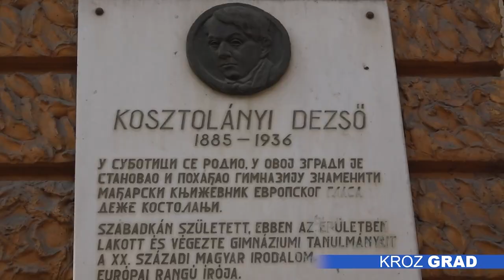Položeni venci na spomenik „Gimnazijalac“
Polaganjem venaca na spomenik „Gimnazijalac“, te bistu i spomen tablu, obeležena je godišnjica rođenja književnika Dežea Kostolanjija, kao i  objavljivanja njegovog najpoznatijeg romana „Ševa“.

Deže Kostolanji je rođen na današnji dan pre 138 godina u Subotici, a nakon završene gimnazije, studije je nastavio u Budimpešti. Bio je književnik, novinar, publicista i prevodilac, koji je za života preveden na sve evropske jezike, a njegova najveća inspiracija bio je rodni kraj. Mnogi njegovi romani vode poreklo iz subotičkih dana, a jedan od najpoznatijih – „Ševa“, nastao je pre sto godina.

Ime su po Deže Kostolanjiju dobili jedno subotičko pozorište, gimnazija za talentovane učenike, kao i ulica, a kako iz Mađarskog nacionalnog saveta ističu - može se reći da je Subotica grad Kostolanjija.

Povodom godišnjice rođenja Dežea Kostolanjija, juče je u Gradskoj biblioteci održano i književno veče „Sećanje na Kostolanjija“.